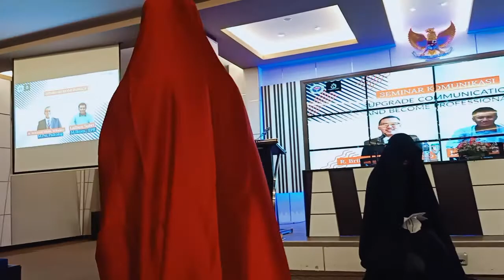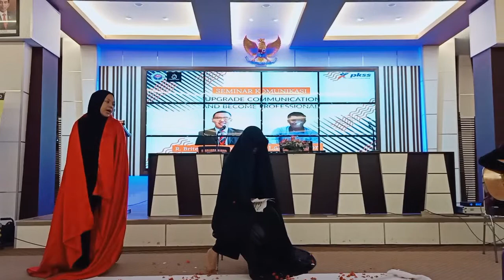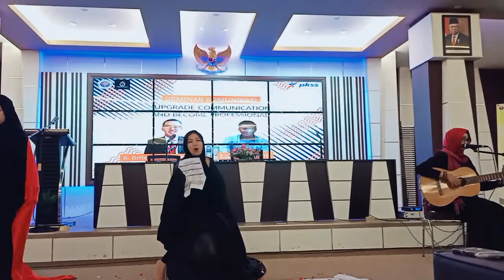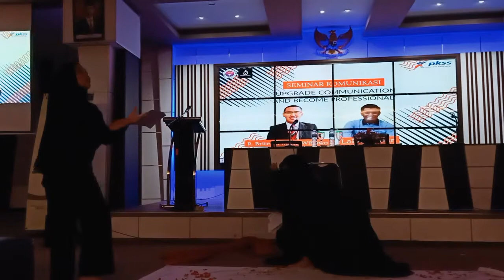Dramatisasi puisi " Ziarah " Karya Oka Rusmini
Dipentaskan oleh teman2 perwakilan dari perempuan puisi di Universitas Gunadarma.. dalam acara seminar yang diadakan oleh Mahasiswa jurusan Fakultas ilmu komunikasi.